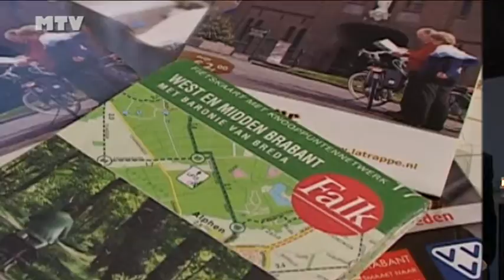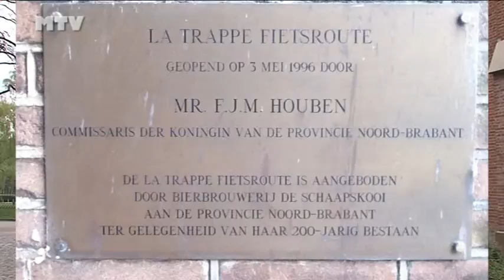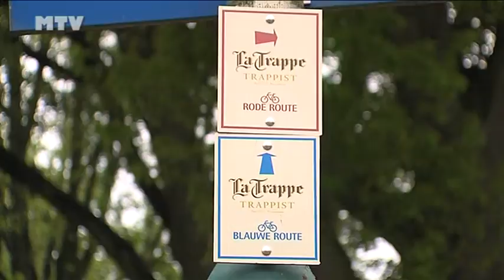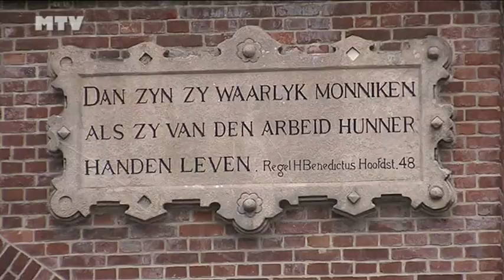554 - Moergestel Sportief 2012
Kennismaking met de onlangs vernieuwde La Trappe fietsroute